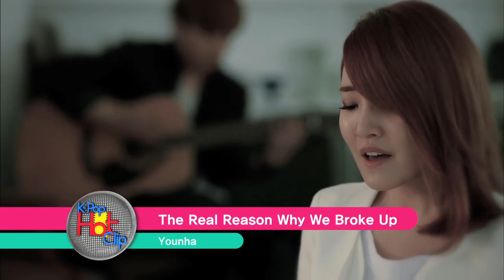Younha - The Real Reason Why We Broke Up | 윤하 - 우리가 헤어진 진짜 이유 [K-Pop Hot Clip]